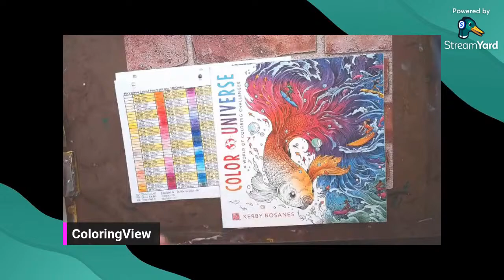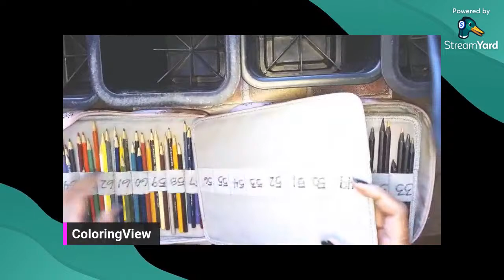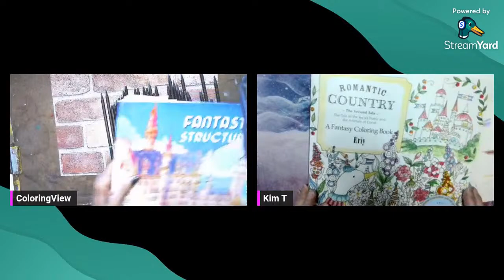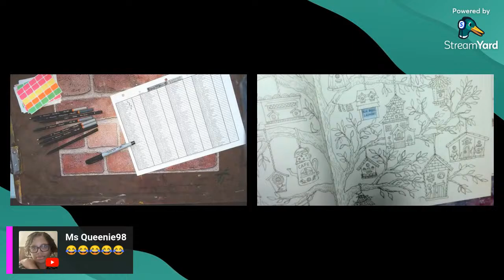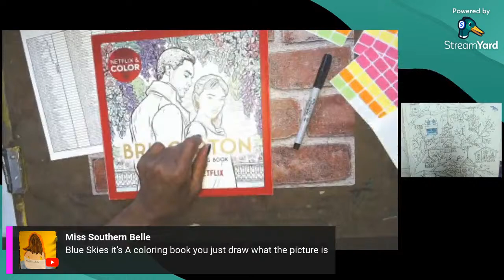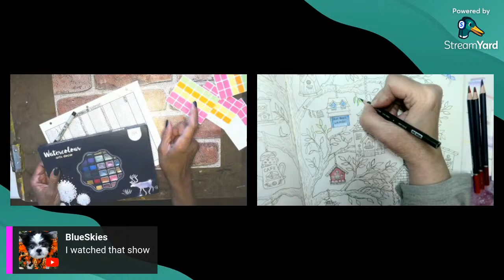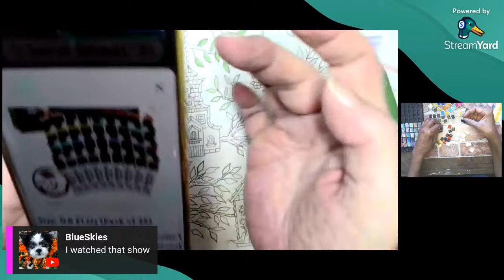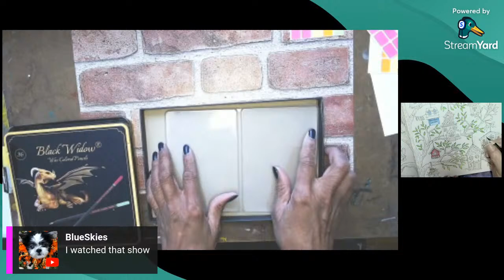Going to organize the Black Widows 180...Humm....Plus my RYAN COLORS KERBY COLOR ALONG